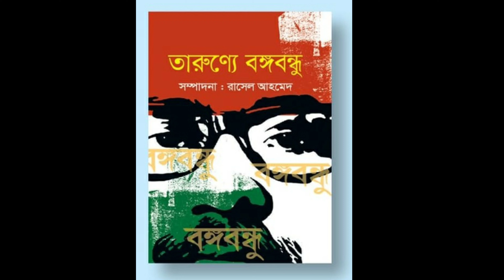বাংলা বাঙ্গালীর শেখ মুজিব গীতিকাব্য-- রুশাইদ আহমেদ